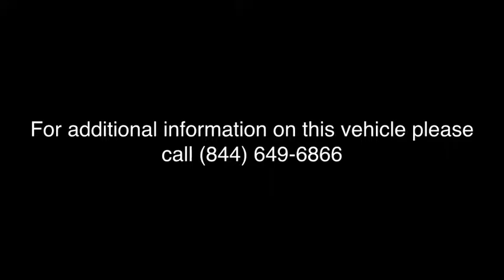2017 Jeep Grand Cherokee Near me Milford, Mendon, Worcester, Framingham MA, Providence, RI D10157L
Diamond Black Crystal Pearlcoat Used 2017 Jeep Grand Cherokee available near me in Milford, Massachusetts at Imperial CDJR. Servicing the Mendon, Worcester, Framingham MA, Providence, RI area.
2017 Jeep Grand Cherokee Laredo - Stock#: D10157L - VIN#: 1C4RJFAG7HC790457

Imperial CDJR
18 Uxbridge Rd

CARFAX 1-Owner. FUEL EFFICIENT 25 MPG Hwy/18 MPG City! Laredo trim, Diamond Black Crystal Pearlcoat exterior and Black interior. iPod/MP3 Input, Back-Up Camera, Bluetooth, Dual Zone A/C, Keyless Start, TRANSMISSION: 8-SPEED AUTOMATIC (845R... QUICK ORDER PACKAGE 23E, ENGINE: 3.6L V6 24V VVT UPG I W/ESS, 4x4, Aluminum Wheels.  KEY FEATURES INCLUDE 4x4, Back-Up Camera, iPod/MP3 Input, Bluetooth, Aluminum Wheels, Keyless Start, Dual Zone A/C. Rear Spoiler, MP3 Player, Privacy Glass, Keyless Entry, Steering Wheel Controls.  OPTION PACKAGES QUICK ORDER PACKAGE 23E Engine: 3.6L V6 24V VVT UPG I w/ESS, Transmission: 8-Speed Automatic (845RE), Power 8-Way Driver/Manual Passenger Seat, Bright Side Roof Rails, Power 4-Way Driver Lumbar Adjust, ENGINE: 3.6L V6 24V VVT UPG I W/ESS (STD), TRANSMISSION: 8-SPEED AUTOMATIC (845RE) (STD). Jeep Laredo with Diamond Black Crystal Pearlcoat exterior and Black interior features a V6 Cylinder Engine with 293 HP at 6400 RPM*.  VEHICLE REVIEWS Edmunds.com explains The Grand Cherokee has excellent sound deadening, plus supportive seats and plenty of room to stretch out.. Great Gas Mileage: 25 MPG Hwy.  SHOP WITH CONFIDENCE CARFAX 1-Owner  MORE ABOUT US Imperial Cars Purchase With Confidence: 1) Free Car Fax Vehicle History Report Available For All Of Our Vehicles Online. 2) Imperial Certified All used cars go through a Rigorous 125-Point Vehicle Inspection. 3) Bottom Line Pricing 4) 5 Day or 200 Mile Exchange Program for Your Total Confidence If you are not happy with it bring it back within 5 days or 200 miles and we'll give you a credit of your full purchase price toward the purchase of another vehicle. (Excludes Renewed for You Vehicles).  . Price does not include tax, title, registration, documentation fee or other applicable fees, and includes our Imperial Trade Assistance Bonus of $1,000 for qualifying 2010 or newer retailable trades. To receive advertised promotional price, the vehicle must be paid in full and take same day delivery from dealer stock. Call or email our phone and internet team for the most current rebate information and Imperial discounts. Price cannot be combined with any other discounts or promotions and is subject to change based on market value at any time without notice, customer must mention promo code in order to qualify for internet special discount. The information contained herein is deemed reliable but not guaranteed, dealer not responsible for any misprint involving the price or description of the vehicle, it's the sole responsibility of buyer to physically inspect and verify such information prior to purchasing. Transparency is our goal. NO WHOLESALERS OR DEALERS!  MORE ABOUT US: Imperial Cars Purchase With Confidence: 1) Free Car Fax Vehicle History Report Available For All Of Our Vehicles Online. 2) Imperial Certified All used cars go through a Rigorous 125-Point Vehicle Inspection. 3) Bottom Line Pricing 4) 5 Day or 200 Mile Exchange Program for Your Total Confidence If you are not happy with it bring it back within 5 days or 200 miles and we'll give you a credit of your full purchase price toward the purchase of another vehicle. (excludes Renewed for You Vehicles)